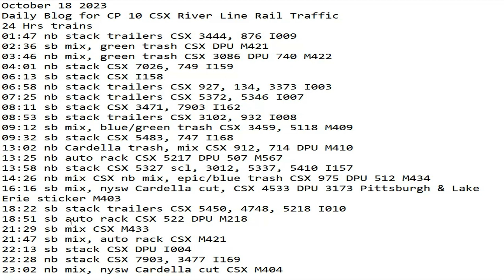October 18 2023 BigTrains.TV CP 10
24 Hrs trains
01:47 nb stack trailers CSX 3444, 876 I009
02:36 sb mix, green trash CSX DPU M421
03:46 nb mix, green trash CSX 3086 DPU 740 M422
04:01 nb stack CSX 7026, 749 I159
06:13 sb stack CSX I158
06:58 nb stack trailers CSX 927, 134, 3373 I003
07:25 nb stack trailers CSX 5372, 5346 I007
08:11 sb stack CSX 3471, 7903 I162
08:53 sb stack trailers CSX 3102, 932 I008
09:12 sb mix, blue/green trash CSX 3459, 5118 M409
09:32 sb stack CSX 5483, 747 I168
13:02 nb Cardella trash, mix CSX 912, 714 DPU M410
13:25 nb auto rack ​CSX 5217 DPU 507 M567
13:58 nb stack CSX 5327 scl, 3012, 5337, 5410 I157
14:26 nb mix CSX nb mix, epic/blue trash CSX 975 DPU 512 M434
16:16 sb mix, nysw Cardella cut, CSX 4533 DPU 3173 Pittsburgh & Lake Erie sticker M403
18:22 sb stack trailers CSX 5450, 4748, 5218 I010
18:51 sb auto rack CSX 522 DPU M218
21:29 sb mix CSX M433
21:47 sb mix, auto rack CSX M421
22:13 sb stack CSX DPU I004
22:28 nb stack CSX 7903, 3477 I169
23:02 nb mix, nysw Cardella cut CSX M404